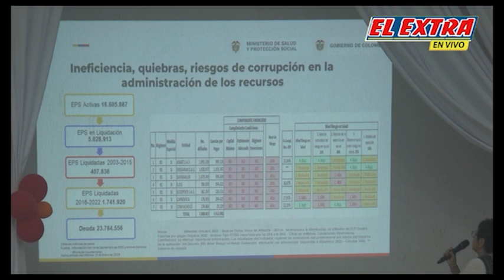Elizabeth Jay Pang tema de socialización reforma a la Salud Nacional